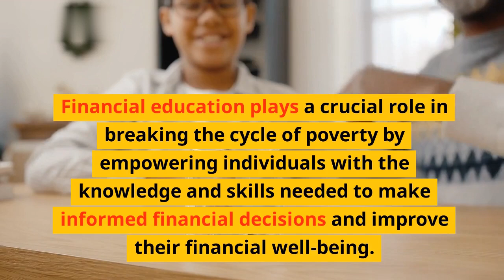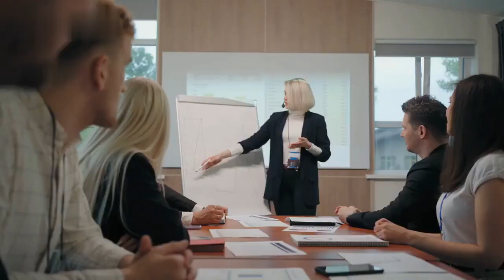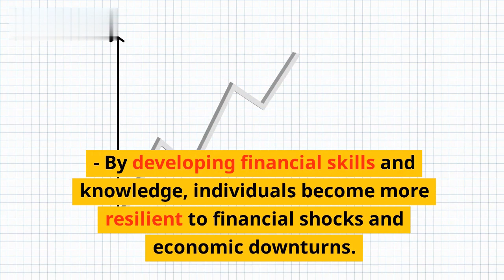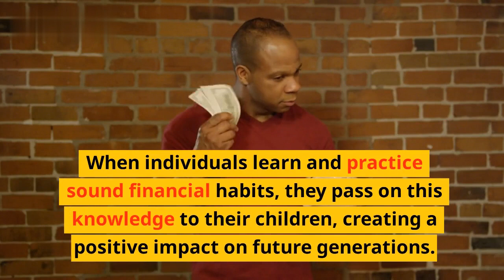Break the Poverty Cycle with Financial Education 🤑